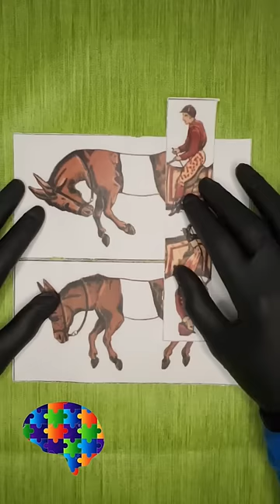🐴 Yılların Eskitemediği Puzzle 🐴